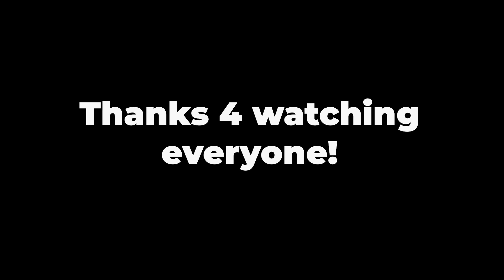BFDI: TPOT 2: The Worst Day of Black Hole's Life REACTION Ft. Chloe & Pyr0sity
After the events of the first challenge and everyone beating the crud out of Two for not being more loud about the rules. It’s time to see who can stack the highest tower of blocks along with a certain someone making a comeback for TPOT’s competition.

Check Out Chloe does Fandom Arts Twitter Page Here!!!

Editing by SwordHeartStudios

Thumbnail by SwordHeartStudios

Background Art by Rotalder | YouTube: @RotalderStudios

Model Design by Chloe does Fandom Arts | Twitter: @chloefandomarts

Software Used:
Photoshop (Graphic Editing Software)

Observation Dome - Super Mario Galaxy OST

Lifelight Piano - Super Smash Bros. Ultimate OST

The Power Of Two but it's the late 80's - PS3tronic